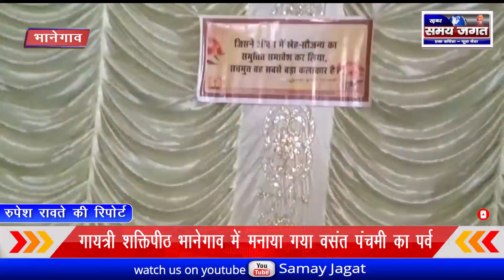भानेगाव - गायत्री शक्तिपीठ भानेगाव में मनाया गया वसंत पंचमी का पर्व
रुपेश रावते की रिपोर्ट